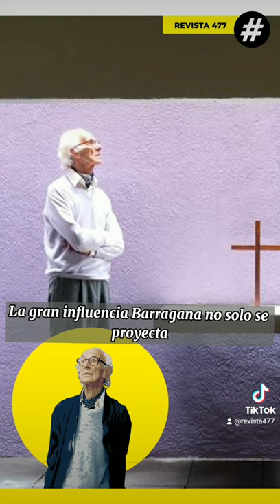ANDRES CASILLAS en 1 minuto 📈💸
Conocías el ultimo dato sobre AndresCasillas ? Que otro arquitecto te gustaría conocer en menos de 1 minuto?